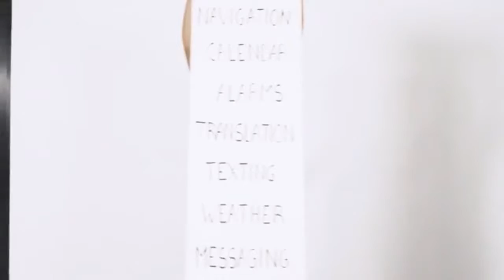Voice Powered Smart Ring || QRII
I AM NOT THE OWNER OF ANY OF THE VIDEO AND MUSIC USE IN IT.